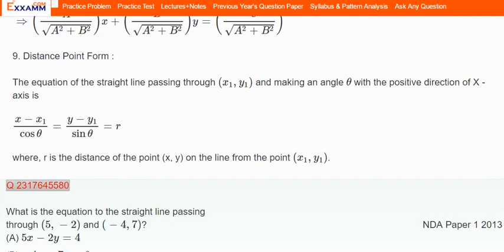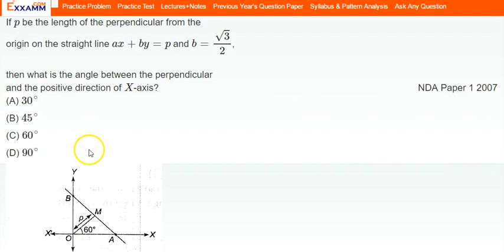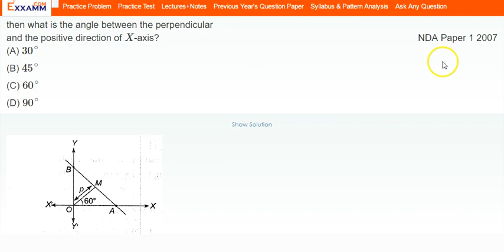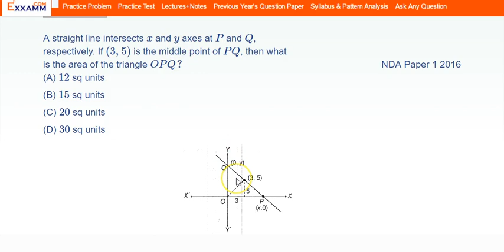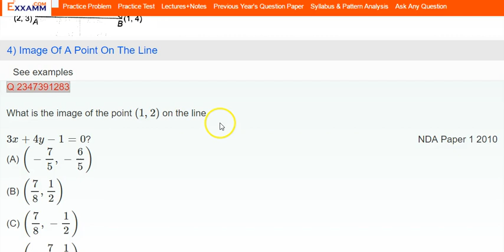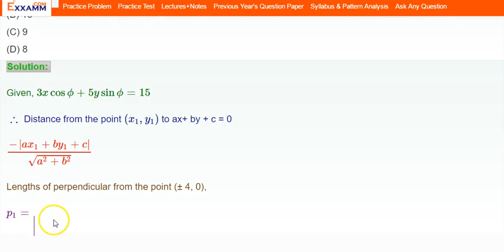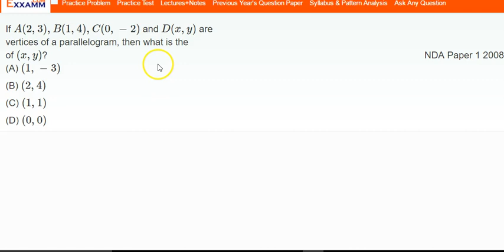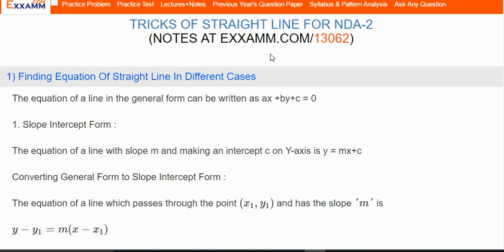Tricks for NDA |Straight Line-2 | 13062